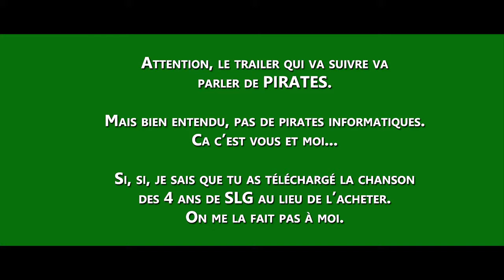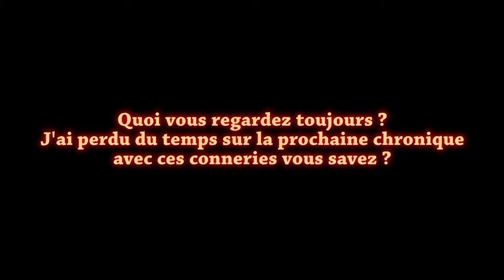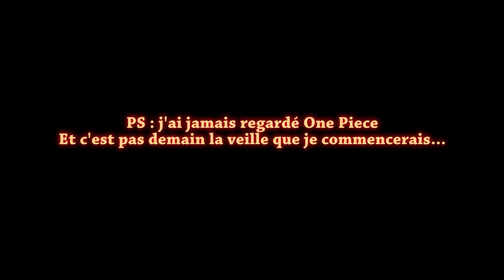[Trailer] Kuro&Fidy - One Piece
Attention, trailer sur des pirates aujourd'hui !